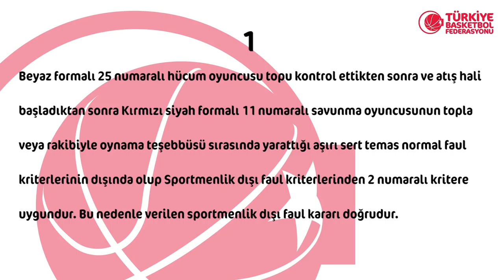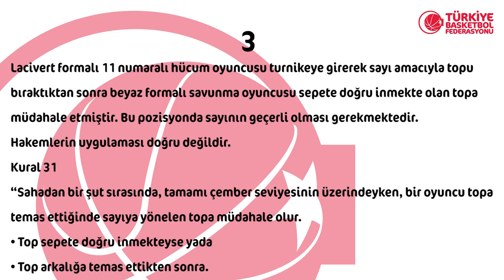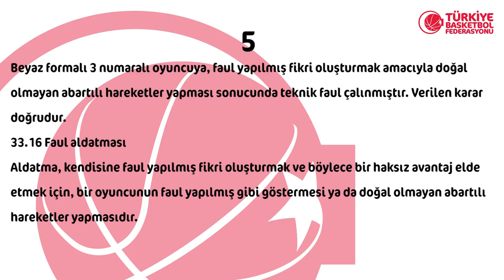Tahincioğlu Basketbol Süper Ligi 16.Hafta Pozisyonları ve Hakem Kararları